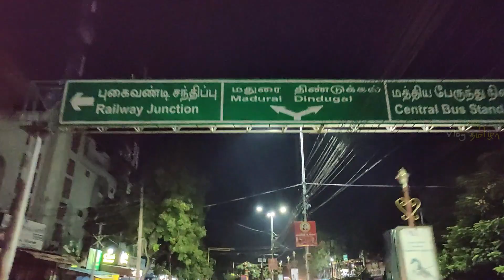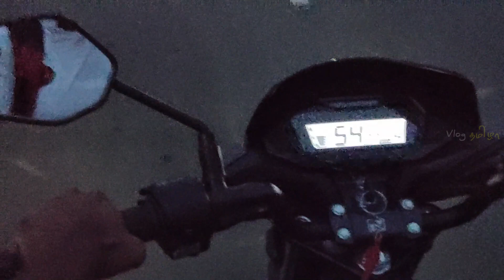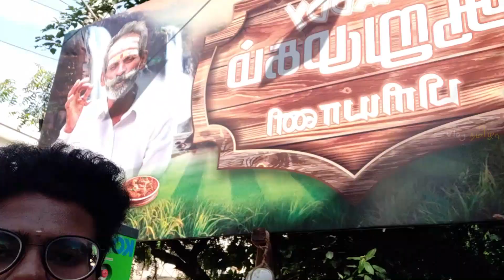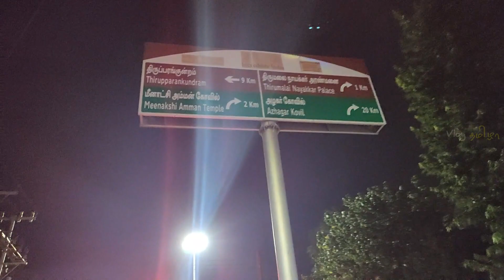Trichy to Madurai Food Tour - Travel Vlog - With Bloopers - @VlogThamila - V158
Hi Guys,
In this Vlog Me and My Cm are going to Madurai for food Tour From my home Trichy.

We started trip at Morning 5.00 Am and this trip is completed on 1.30 midnight.

This vlog covered all the hotels we tasted in Madurai food series u watched in Madurai series if U not yet watched please do watch in Madurai play list.

I Hope You Guys Like this Video make sure like this video and leave Your Comments and if it is really Good don't forgot to Share Your Friends and It's totally free You Know what is free it's Subscribe Just Click with bell too.

Don't Miss Coming next Madurai Food Tour Videos.

Here it is the following Videos of Our Channel. If Ur free feel free to watch it😃

Thankyou For Your Love and Support.  Stay Healthy and Stay Happy. Byee😍